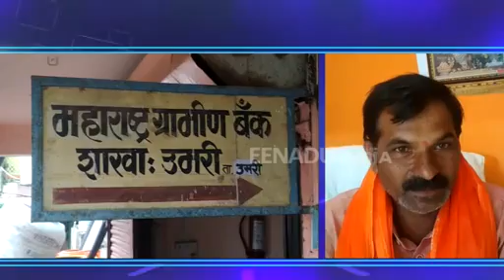बँकांच्या मनमानी कारभारामुळे शेतकरी हैराण, अधिकाऱ्यांना सुनावले खडेबोल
नांदेड - उमरी तालुक्यातील शेतकरी पीक कर्जासाठी बँकेकडून होत असलेल्या मनमानी कारभारामुळे हैराण झाले आहेत. याबाबत तक्रार मिळाल्यानंतर उमरीचे तहसीलदार राजेश लांडगे यांनी कृषी उत्पन्न बाजार समितीमध्ये बैठक आयोजित केली होती. या बैठकीत शेतकऱ्यांनी बँक अधिकाऱ्यांवर गंभीर आरोप करत त्यांना चांगलेच खडेबोल सुनावले.

वाचा सविस्तर-